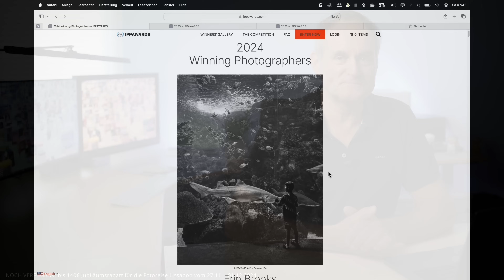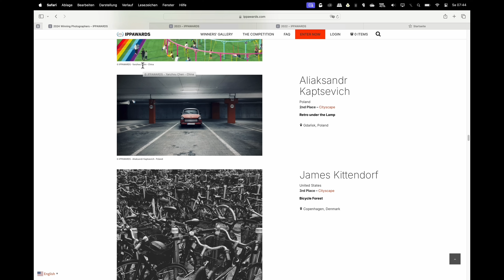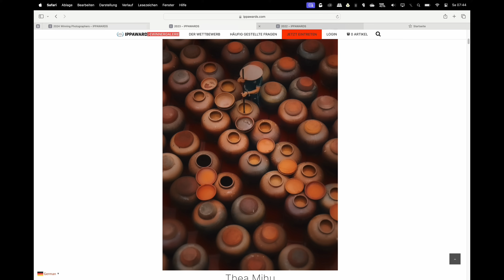Mit diesen Kameras macht ihr immer gute Fotos.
"Echte Fotografen" fotografieren nur mit echten Kameras von Canon, Sony, Nikon, Fujifilm, Panasonic, Olympus, Leica. etc. Denn nur damit lassen sich gute Fotos machen. Sicher? Dann schaut dieses Video!

Für dieses Video habe ich genutzt*:
KAMERAs
➡ Fujifilm X-H2s
OBJEKTIVE
➡ Fujifilm XF 23mm f1.4 R LM WR
STATIV
FALCAM TreeRoot T00A4301

Inhalt
0:00 Was braucht man für ein gutes Foto
2:45 Die Siegerfotos der IPPAwards
6:00 Das Problem für "echte" Fotografen
7:33 DAS macht das gute Foto